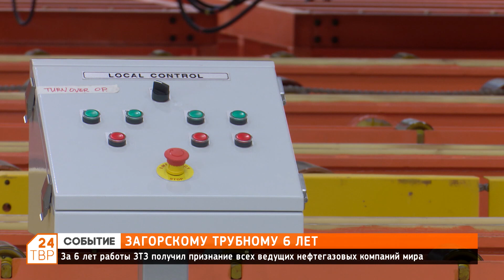Загорскому трубному заводу 6 лет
За 6 лет работы Загорский трубный завод получил признание всех ведущих нефтегазовых компаний мира.